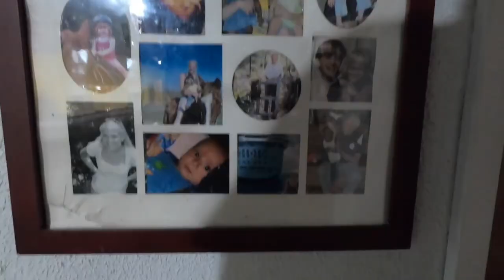Selling Everything for the Gospel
Alan helps his parents clean out 35 years worth of stuff to sell as they prepare to move 100% to Panama as missionaries. They have been there for three years, and decided to make it permanent.

Halfway through the video is an interview with Libby, Allen’s mother, about becoming a missionary after living her entire life in the States.

Get More, and More Involved:

If you enjoyed this, want to support what Alan is doing, and get more content in one swift move?

Are you looking for missionary opportunities? Long term mission trips?

Found Ministries is a missionary organization that provides a wide array is missions opportunities. If you are looking for a Christian mission trip to take your church on, Found not only provides high quality summer missions trips (and any other time of year!), but also allows the team leader to come for free for teams of 15 or more.

If you are called to be a missionary, you can attend our missionary training school, called the Missions Core Course. The Missions Core Course is a five to six-month missionary discipleship training that will train to in all the core aspects of being a missionary.

About Alan:

Alan Crookham is the director of Found Ministries, and international Missions organization teaching people with the Gospel all over the world.

When Stateside, he speaks in churches and conference all over the nation, often for the School of the Presence, a three day school on how to practically walk in the power and presence of God.

To purchase teachings from Alan, and support Found, go to the Found Website resources page.

Interested in having Alan share in your area, hosting the School of the Presence, or the Missions Workshop?

Intro Background Image:
By The original uploader was Engwar at English WikipediaLater versions were uploaded by Toytoy at English Wikipedia. - Transferred from en.wikipedia to Commons., Public Domain,